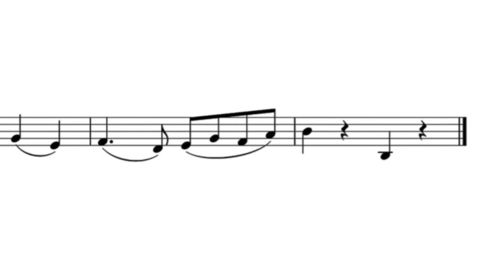Sight-reading for Cello, Beginner-22 初見 練習 楽譜 試奏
More Practice!!!